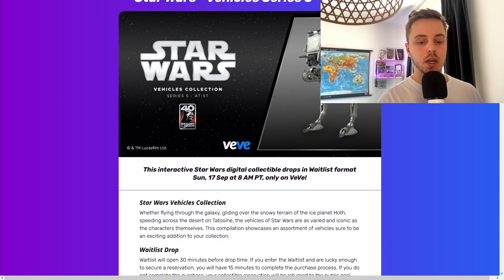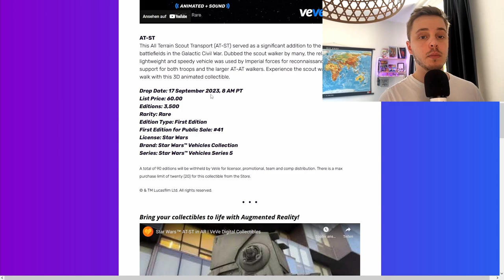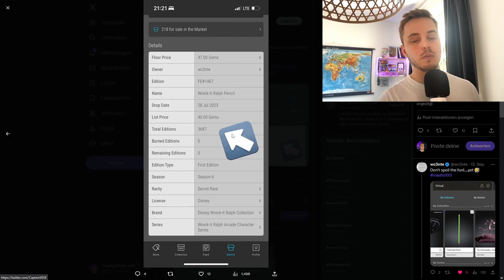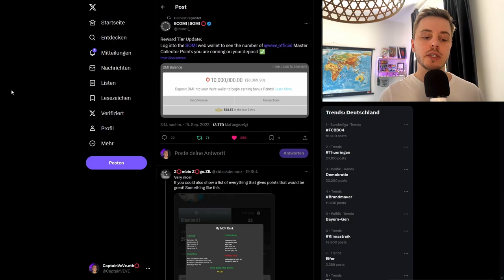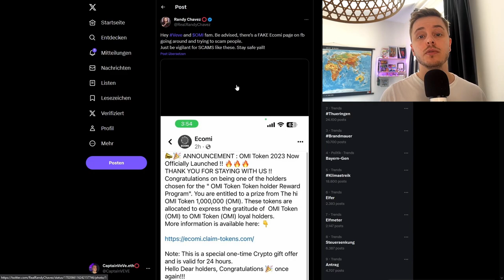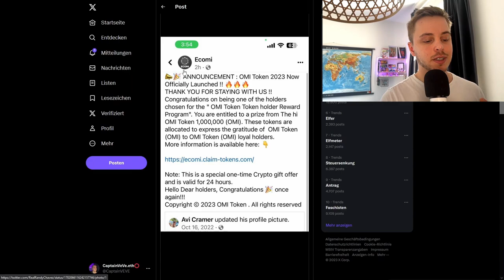Das VeVe Secret musst du wissen! | Star Wars NFT Drop! | VeVe deutsch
↪️ Heute geht es um ein Geheimnis eines Collectibles, was du unbedingt wissen solltest und wir schauen uns den nächsten Star Wars NFT Drop an!